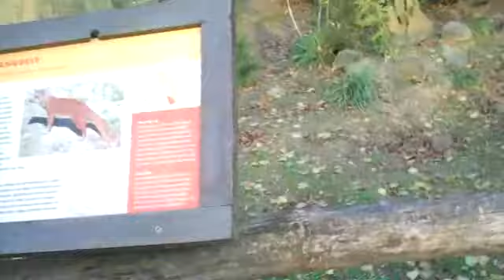Recorded on oktober 30, 2009 using a Flip Video camcorder.